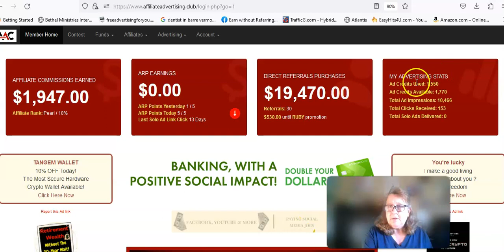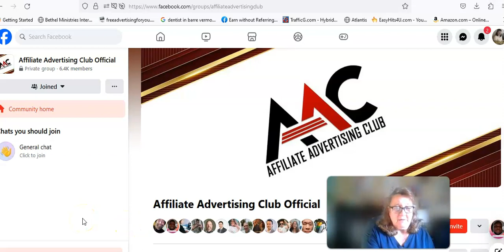Affiliate Advertising Club New Update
To Join This great traffic resource and build your income